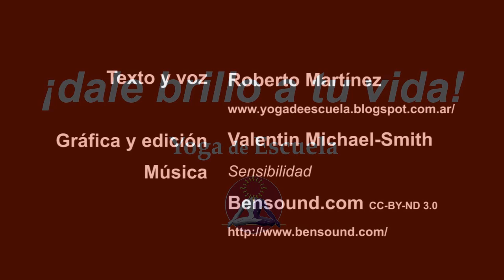Como ser positivo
Tener una actitud optimista, positiva y propositiva ante cualquier tipo de circunstancia que nos toque vivir es una capacidad que transforma la calidad de la vida cotidiana.
En esta charla algunas reflexiones sobre qué es ser positivo y cómo incorporarlo a nuestra conducta.

Esta charla es parte de las clases de Roberto Martínez en Yoga de Escuela